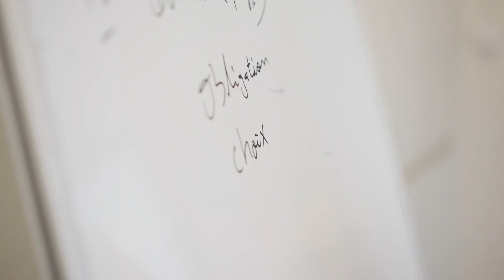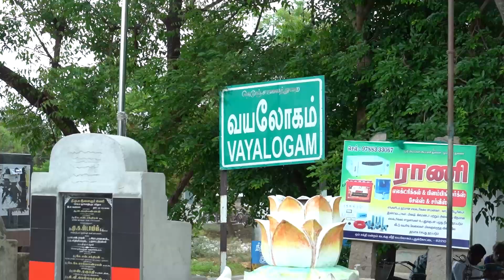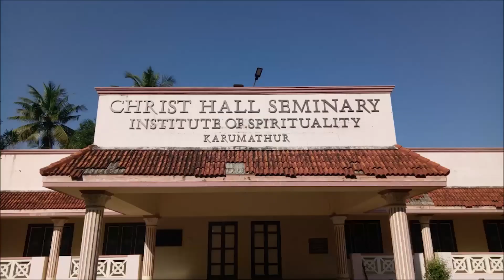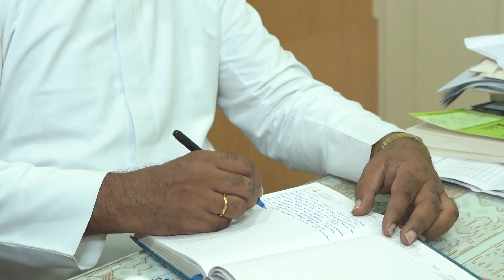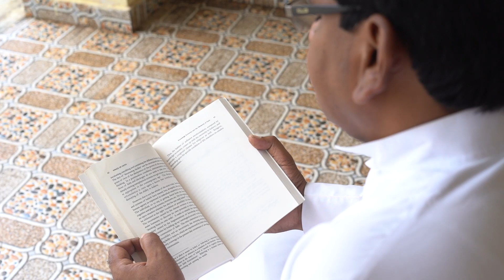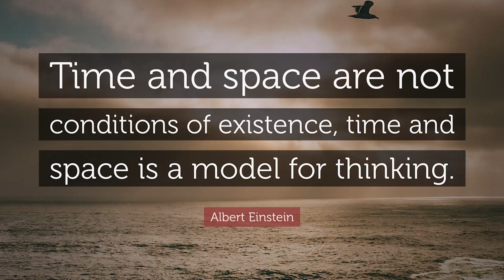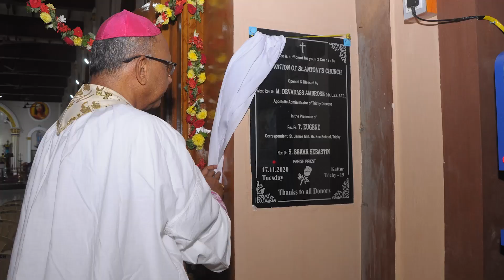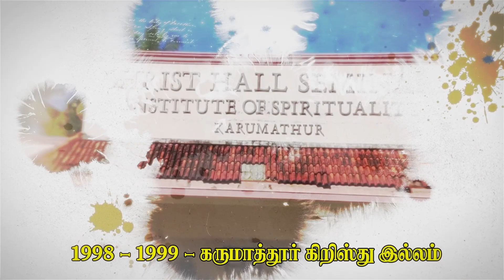25 ஆவது குருத்துவ வெள்ளி விழா | அருள்பணி. சேகர் செபாஸ்டின் | ஆவணப்படம் | KC Trichy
Address:
49J, Bharathiyar Salai,
Cantonment,
Trichy-1